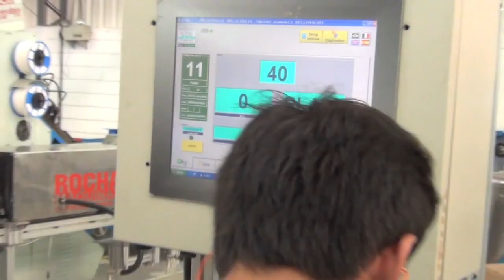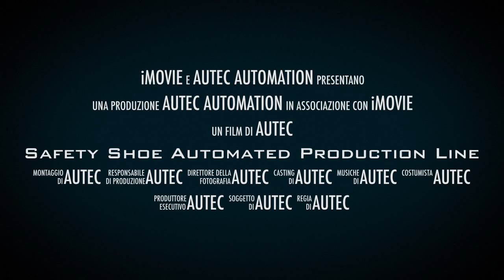Safety Shoes Automated Production Line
Robô de asperação
AUTEC AUTOMATION